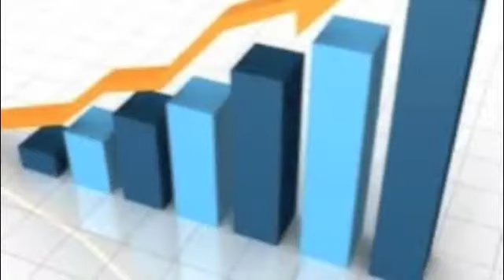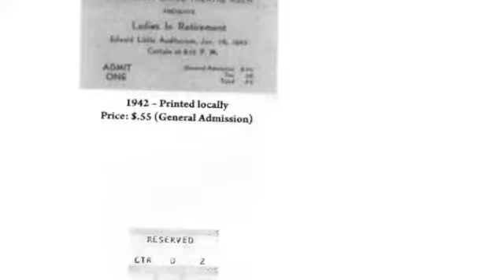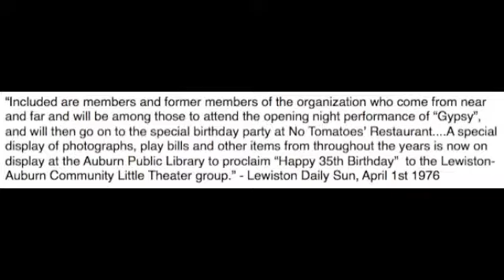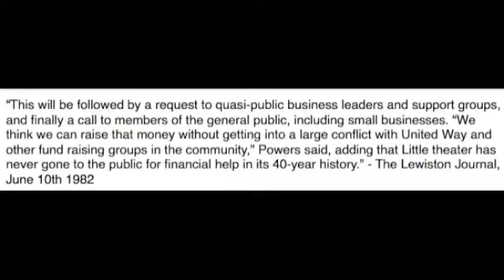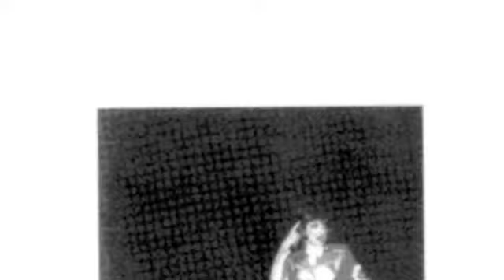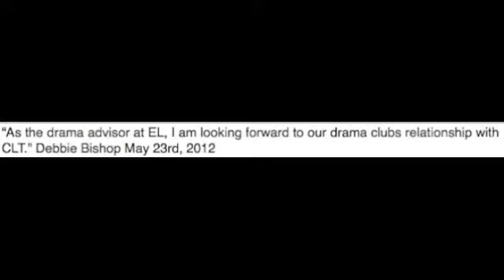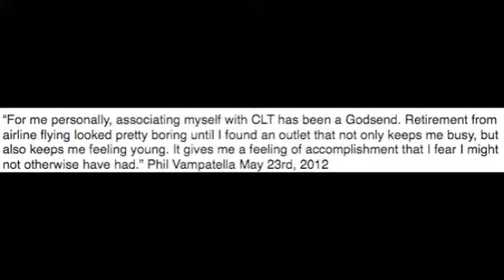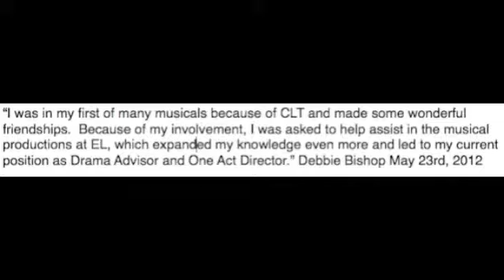Riley McCurdy-History of Community Little Theatre